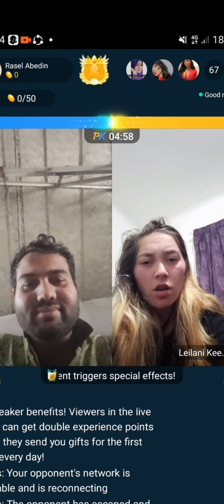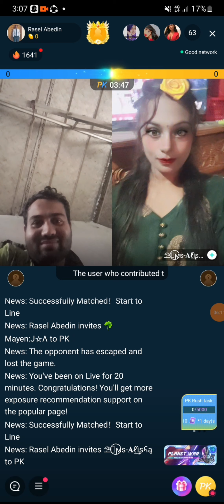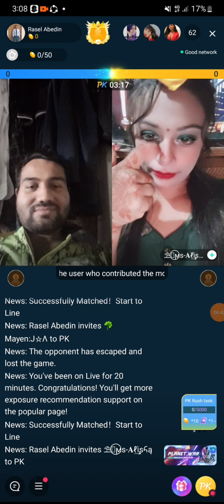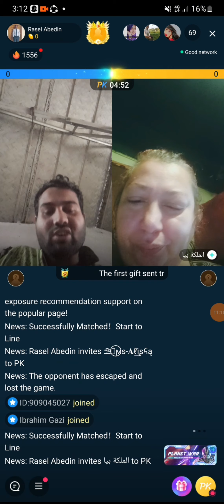বিদেশি মেয়েদের সাথে কিভাবে কথা বললাম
কিভাবে বিদেশিদের সাথে ইংরেজি প্রেক্টিস করবেন